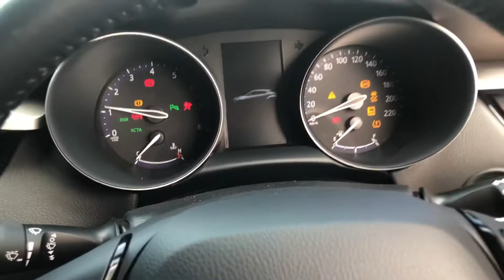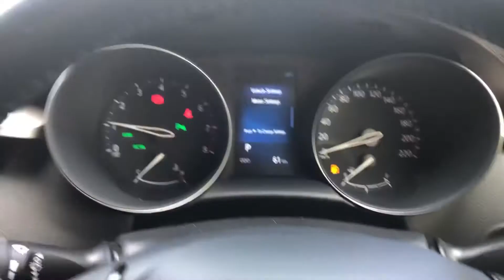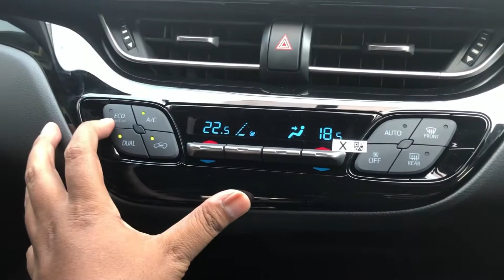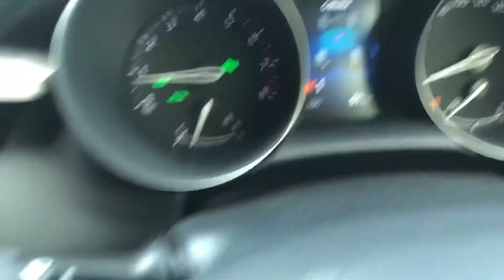TOYOTA C-HR 1.8 GASOLINE DUAL TONE BLACK BLUE ME | LAST PRODUCTION | INDONESIA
Saya senang jika dapat membantu urusan kendaraan Toyota anda

Harga dan program penjualan hubungi :
Google business : Reza PSD sales Toyota

Salam,
Reza Prawira S Dimaja

*video diambil di bulan Februari 2022
menggunakan iPhone 8 Plus